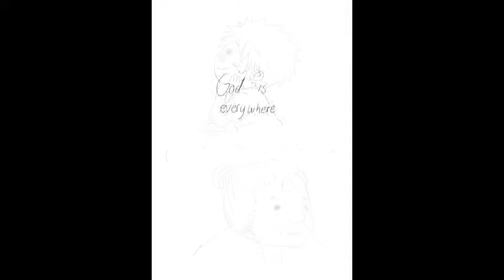A Boy who Searched for God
139 images used :") There're lacks here and there, but still,